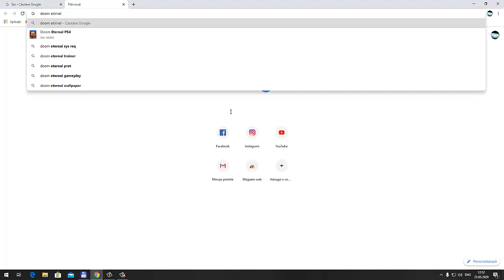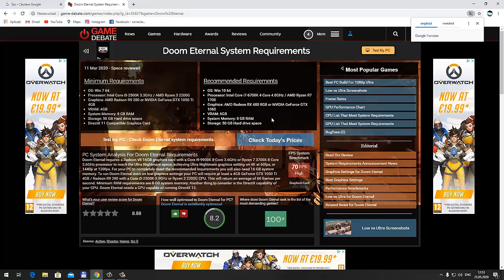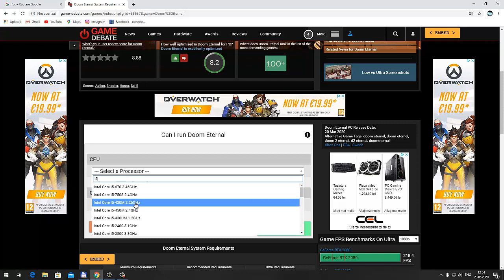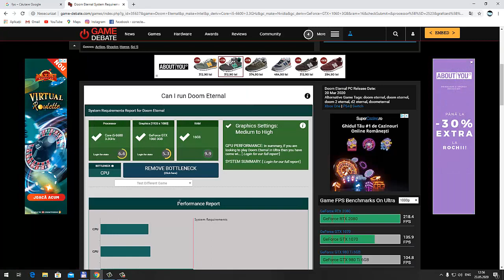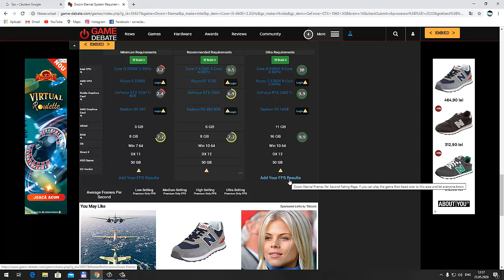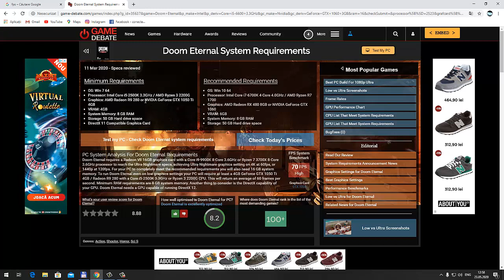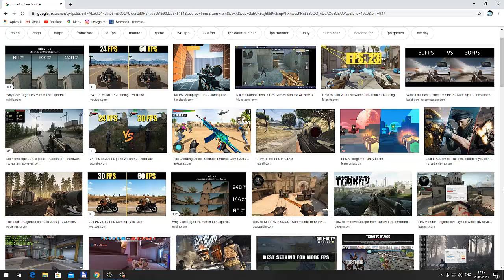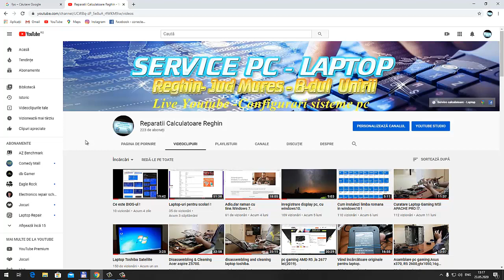Ce este FPS ?!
SERVICE PC&LAPTOP /REGHIN/ TEL ;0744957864.